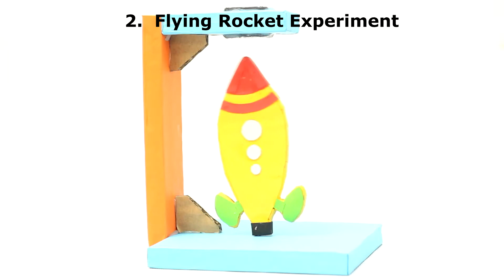5 School Projects With Magnets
5 School Projects With Magnets are 5 different science project ideas with magnet that are most suitable from school students who are interested in science  workshops . These projects can be done at home or classroom or any were else. You can make this science project and learn about magnet.

5 School Projects With Magnets are :
1. Magnetic induction ,
2. Rocket Experiment,
3. Flying Airplane Experiment,
4. Magnetic car, and
5. Home made compass.